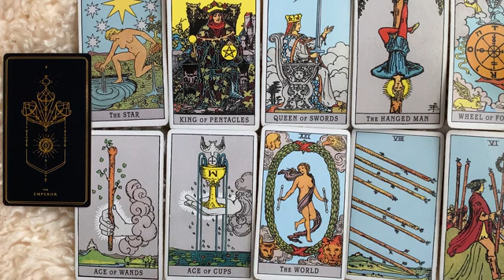TAURUS 🖤 THIS PERSON HAS BEEN HIDING THAT THEY'RE *IN LOVE* WITH YOU! 💣 19 AUGUST 2022 DAILY TAROT